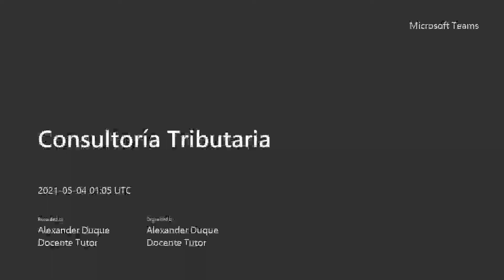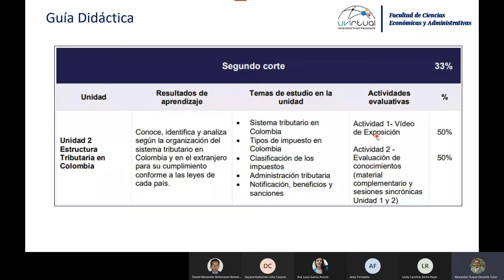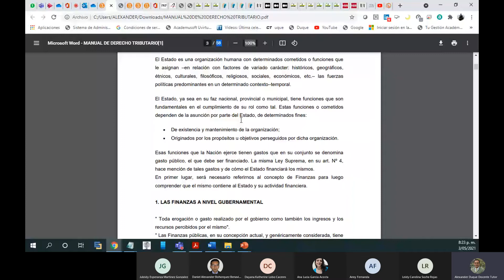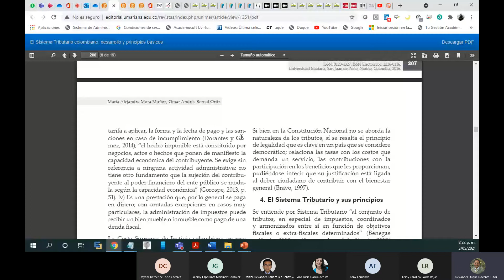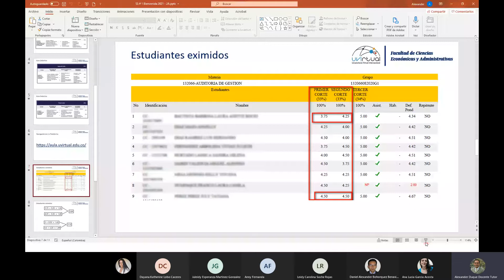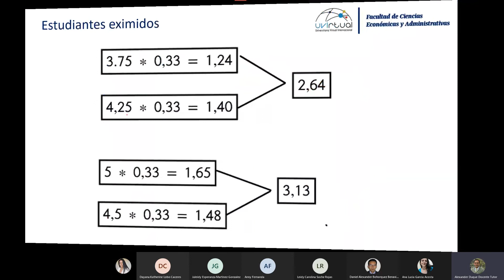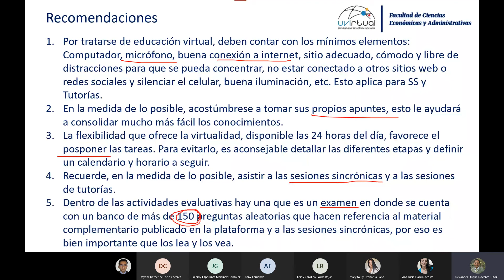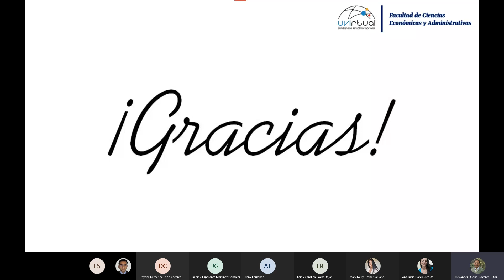SS #1 - Estructura del curso